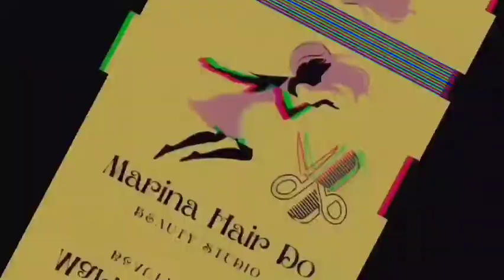Biriyani 💪challenge||Watch fully & Enjoy it😍